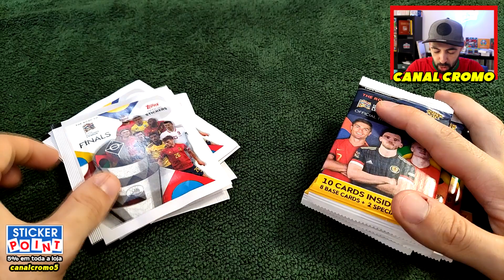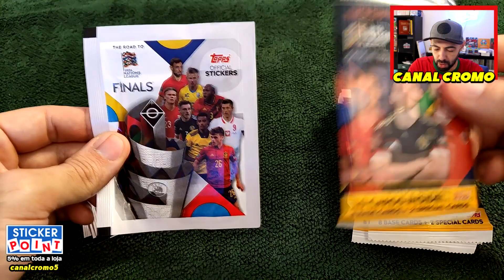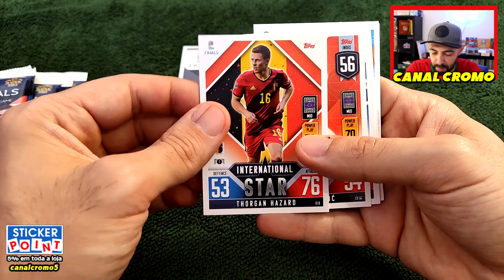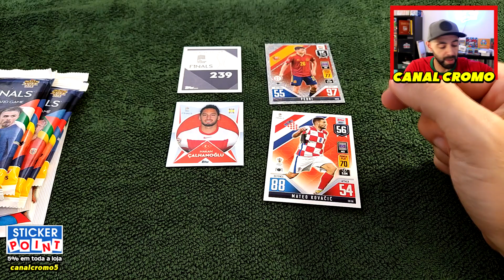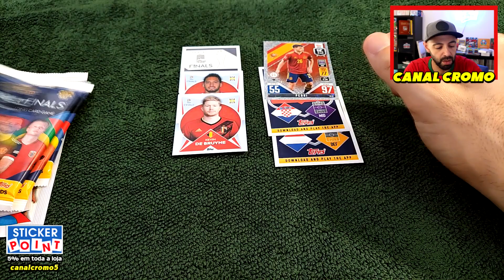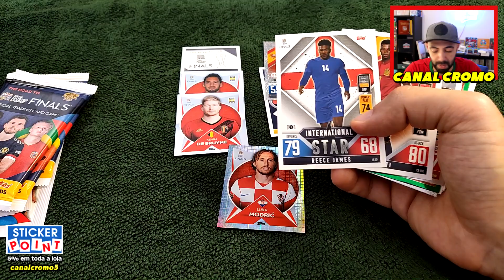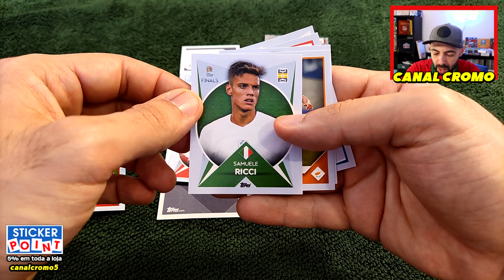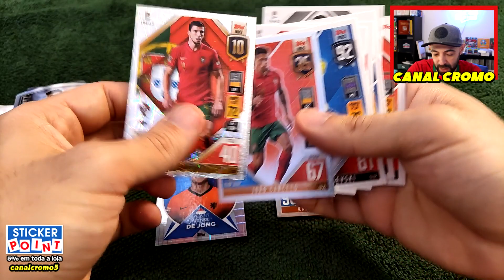SÓ SAIRAM PORTUGUESES NESTA ABERTURA! 😱 MATCH ATTAX da NATIONS LEAGUE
Topps Nations League
Uefa Nations League
Topps Nations League
Portugal Nations League